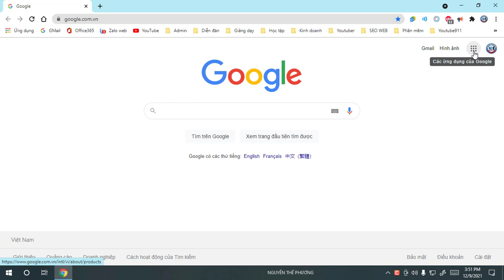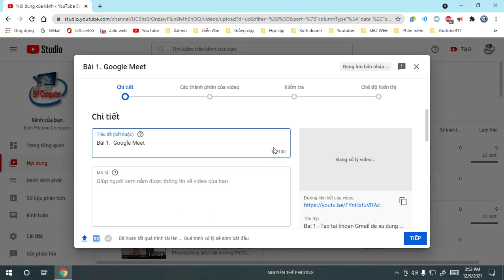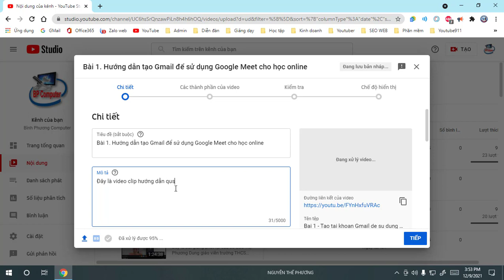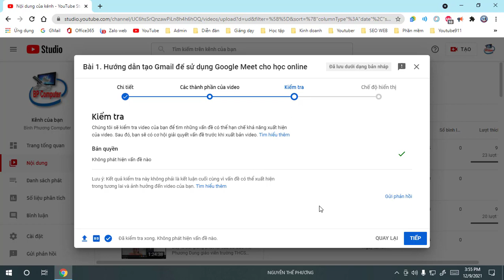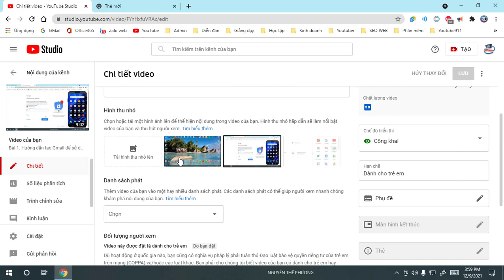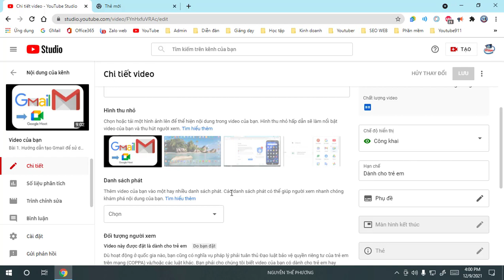Hướng dẫn đưa bài giảng video lên kênh Youtube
Đây là clip hướng dẫn các bạn cách đưa 1 video bài giảng lên kênh Youtube để cho mọi người cùng xem.